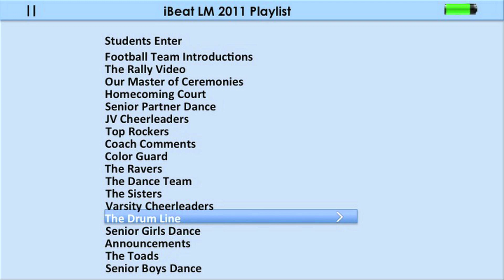Radnor Senior Girls Dance 2011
Radnor vs. LM Pep Rally 2011 Senior Girls Dance